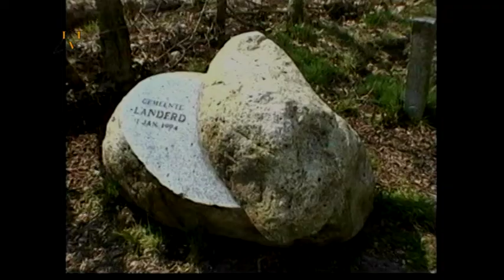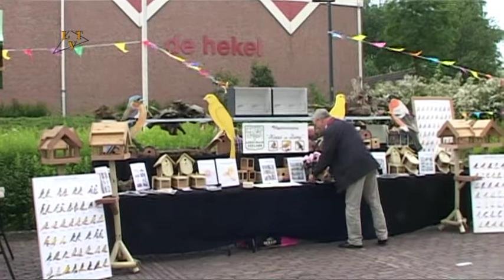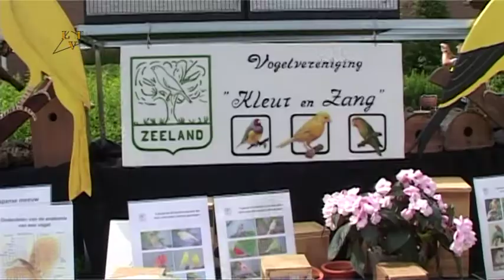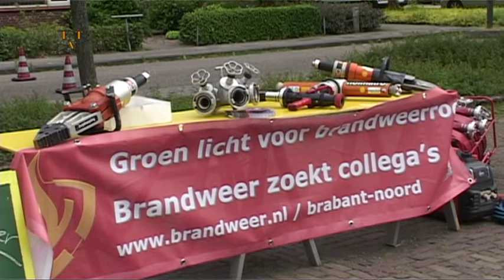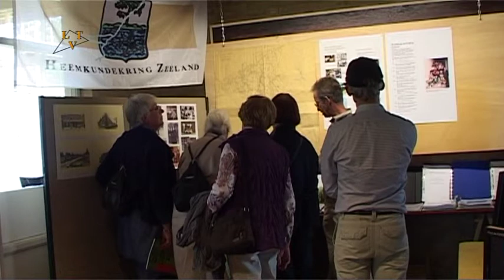SBJ Zeeland verenigingendag